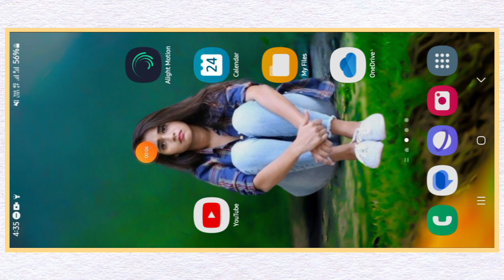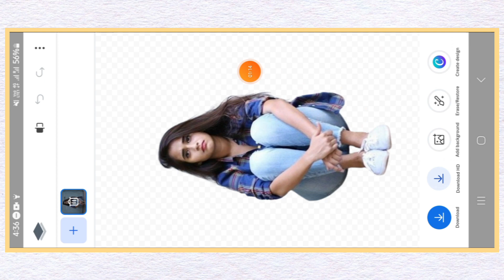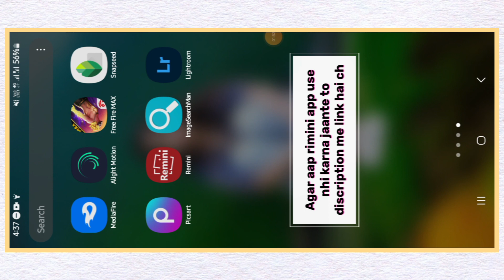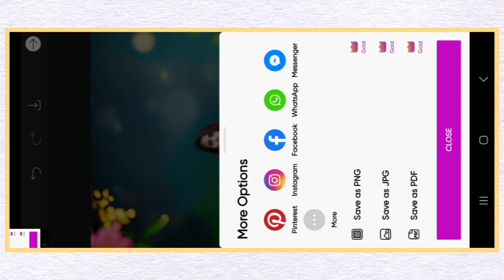Photo me background change kaise kare || photo editing tutorial || how to change photo background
Photo me background change kaise karen? 👉सबसे आसान तरीका 😲 Full video tutorial 💯Hd photo editing 💯👉

best app to remove background
remove photo background in 5 seconds
snapseed photo editing
trending

MY QUERIES ⚡⚡

photo ka background blur kaise kare
photo ka background kaise hataye
photo ka background white kaise kare
photo ka background black kaise kare
mobile se
photo ka background change karne wala
app
photo ka background kaise change karte
hain
photo ka background change kaise kare
app
photo ka background change karna
photo ka background change karne ka
app
photo ka background change kaise karte
hain
tarika
photo ka background change app
photo ka background change karne ke
liye kaun sa app download karen
app kaun sa hai
photo ka background change kare
photo ka background kaise change kare
mobile se
google se
photoshop me
picsart
Computer se
white
iphone me
ai
passport size
how to change background in photo in
iphone
how to change background in photo
picsart
how to change background in photoshop
7.0
mobile
in hindi
with ai
in tamil
laptop
Photo Editing app photoroom
Passion
Editing Clear face Straight Hair Style Stylish Look IPICSArt Photo Manipulationl Face smooth Photo Editing Tutorial Step by Step In Hindi | How to Whiten or Lighten Skin in Picarti Change Face Color From Dark to White Tutoriall PicsArt Skin Retouching Tutorial | Advanced Tricks | How to make a Smart Face in PicsArt How to Get White Face skin in Outdoor Photo in Picart in Urdu Hindi | How To Face & Skin Smudge Glowing in Using Picsartl PicsArt Photo Editing White Face | Background Change Manipulation Editing | Picart Tutorial How to Retouch Skin Flawlessly with Frequency Separatio